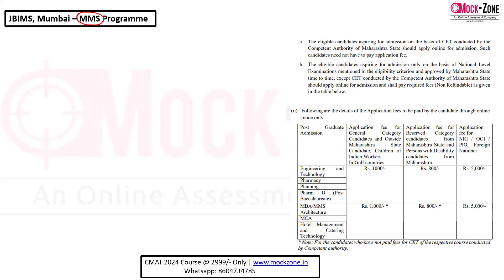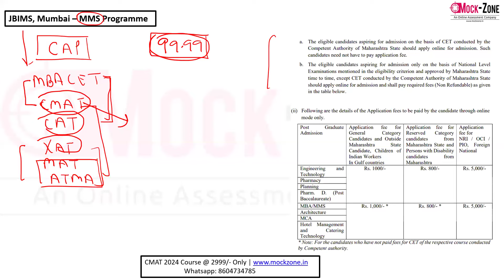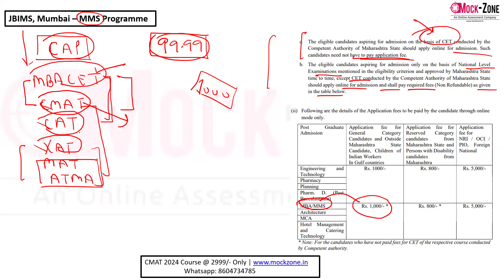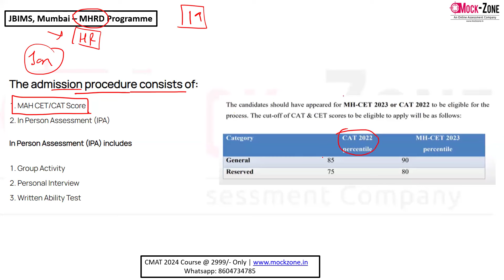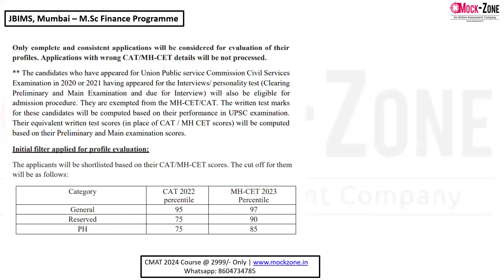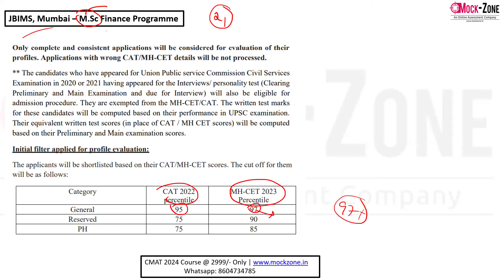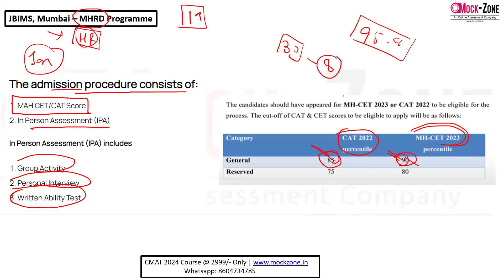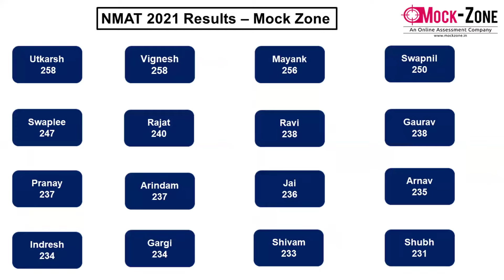JBIMS, Mumbai - Detailed Admission Process || All Programs - MMS | MHRD | M.Sc Finance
Hi All,
In this video, I have discussed about complete Admission Process of JBIMS Mumbai. Do go through the complete video for proper understanding.

CMAT 2024 Course @ 2999/- Only

CUET / TISS Telegram Group ( 8000+ Members)